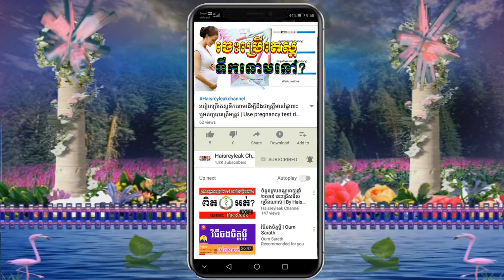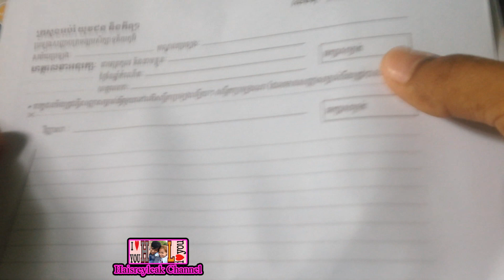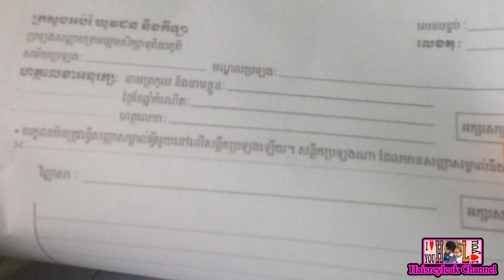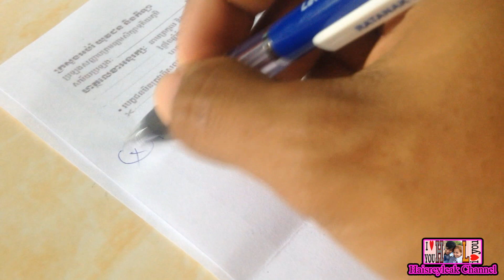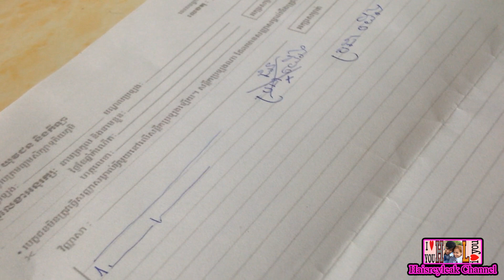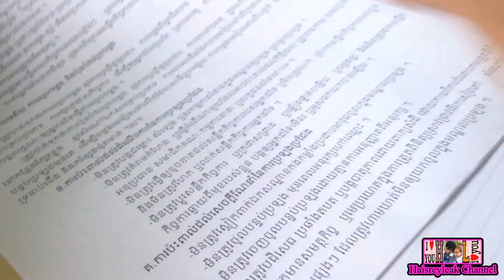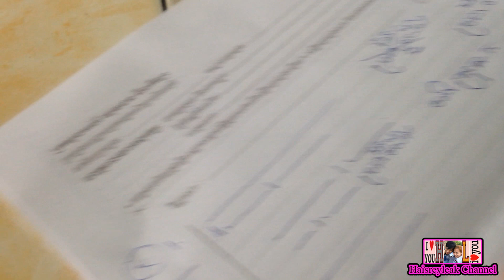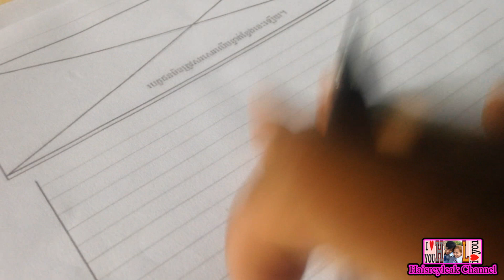👨‍⚕️👩‍⚕️ មកដឹងពីរបៀបសរសេរចម្លើយសម្រាប់ការប្រឡងក្របខណ្ឌពេទ្យឆ្នាំ ២០១៩ | By Haisreyleak Channel